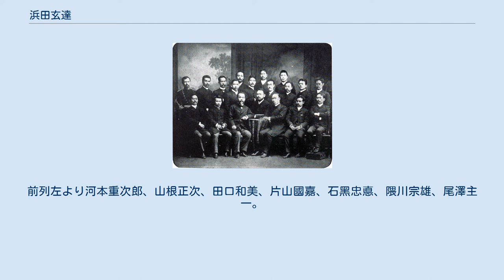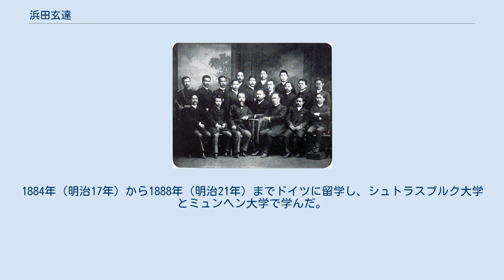浜田玄達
浜田玄達 浜田玄達 浜田 玄達（はまだ げんたつ、嘉永7年11月26日（1855年1月14日） - 1915年（大正4年）2月16日）は、日本の産婦人科医。
 1888年、プロイセン王国ベルリン市にて日本人留学生と。
前列左より河本重次郎、山根正次、田口和美、片山國嘉、石黑忠悳、隈川宗雄、尾澤主一。
中列左から森林太郎、武島務、中濱東一郎、佐方潜蔵（のち侍医）、島田武次（のち宮城病院産科長）、谷口謙、瀬川昌耆、北里柴三郎、江口襄。
後列左から濱田、加藤照麿、北川乙治郎 熊本藩出身。
宇土郡里浦村（現・宇城市三角町大岳）に生まれる。
古城医学所でマンスフェルトに師事したのち 、大学東校を経て、1880年（明治13年）に東京大学医学部を卒業。
同年、熊本医学校教頭・病院御用掛となり、病院長、校長を歴任した。
1884年（明治17年）から1888年（明治21年）までドイツに留学し、シュトラスブルク大学とミュンヘン大学で学んだ。
東京帝国大学医科大学教授に就任し、第一医院産科婦人科教室主任となり、産婆養成所を設置した。
1891年（明治24年）に医学博士の学位を得た。
1896年（明治26年）から医科大学長を務めた。
1900年（明治33年）に退官し、東京産科婦人科病院（のち浜田病院）を創設して院長に就任した。
1903年（明治36年）に宮内省御用掛となり、1914年（大正3年）に東京帝国大学名誉教授の称号を得た。
熊本県近代文化功労者。